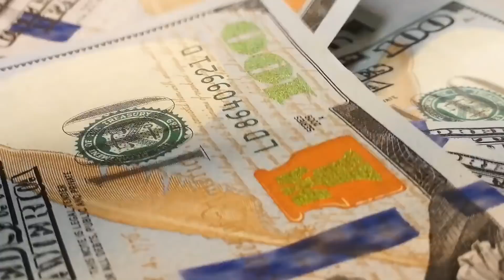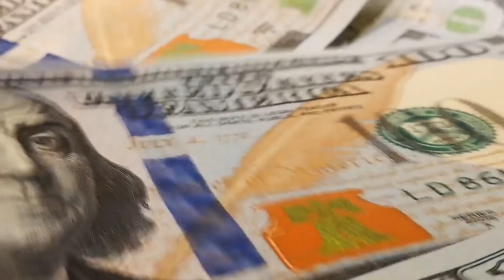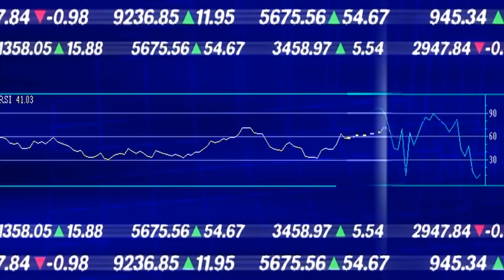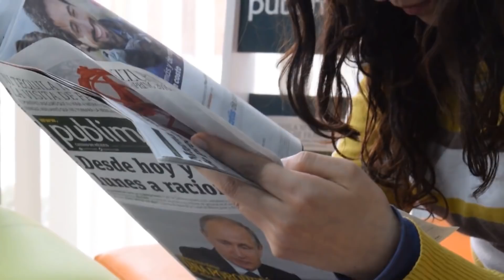10 megfontolandó tanács, mielőtt kriptoval kezdesz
Mielőtt belevágsz a kriptoval való kereskedésbe, nem árt ha megfogadsz néhány tanácsot. Reméljük, hogy ezekkel az információkkal megóvhatunk némi veszteségtől.

Bitmex - Kereskedj akár Tőkeáttétel! Próbáld ki magad a napi kereskedelem világában is!

Coinbase - ?? -- Ingyenes online Bitcoin pénztárca + $10 ajándék! --
Ingyenes feliratkozás, és $10 kapsz ajándékba az első $100 feletti Bitcoin vásárláskor, ha ezt a linket használod:

Binance - Kereskednél a kriptóvalutáddal?
Alacsony díjak, megbízhatóság!
Ingyenes regisztráció!
Az egyik legjobb online kripto tőzsde!

HitBTC - Anonym tőzsde és a legvagányabb kripto piac!
Regisztrálj még ma!

KuCoin - Viszonylag nagy Kriptotőzsde, sok lehetőséggel.

CoinFalcon - Használd ki a FIAT-tal való kereskedés lehetőségét és regisztráld be magad!

Iq Option - Kezd a kereskedést akár csak 10$-al. Hosszú és rövid távú kereskedelem.
Különböző befektetési típusok. Megbízható és egyszerű felület. Akár ingyenes demó számla nyitás!

BitScreener -  Használd az applikációt és mutasd meg a barátaidnak is ha szeretnél bezsebelni egy kis extra BITX tokent!

Covesting - Kereskedő másolás ( Copy Trading )
Másold le a profi kripto kereskedők minden mozdulatát ezzel az automatikus platformmal!
Használd ezt a linket és kapsz ajándékba $300 kereskedési díjat!

Netleaders - Csatlakozz te is Zoli Netleaders csapatához és építs karriert!
- Csatlakozz a Facebook csoporthoz ha szeretnél kérdezni.

A videóban felhasználható zeneszám szabadon felhasználható.

?? Csatlakozz hozzánk Facebookon vagy Telegrammon!

A videó tartalma tájékoztató jellegű, nem tekinthető befektetési tanácsadásnak vagy ajánlásnak.
A múltbéli eredmények nem jelentenek garanciát a jövőbeli eredményekre.
Az fx / robot / kripto és a videó készítője semmilyen felelősséget nem vállal az esetleges veszteségekért / anyagi kárért.